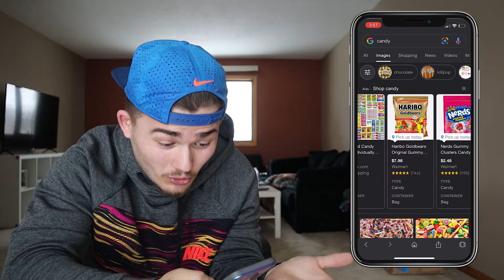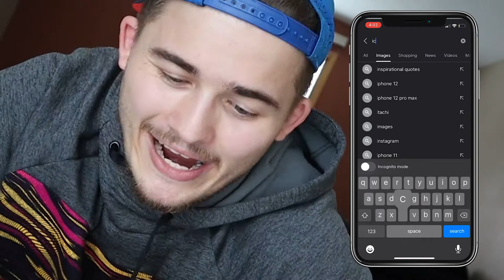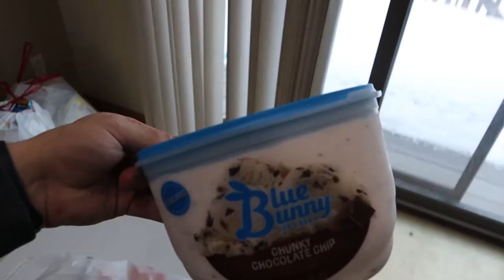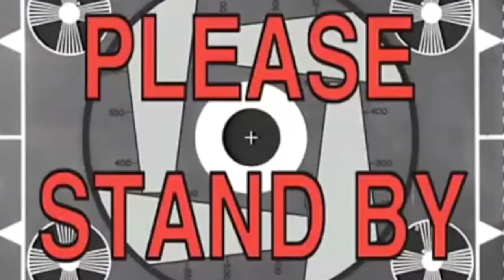Google Images DECIDED What I Put on my BURGER and THIS HAPPENED... **gross**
I AM Letting Google Images DECIDE What I Put On My BURGER.. If you guys are liking these IMPOSSIBLE FOOD CHALLENGES be sure to PUNCH THE LIKE BUTTON RIGHT IN THE FACE!